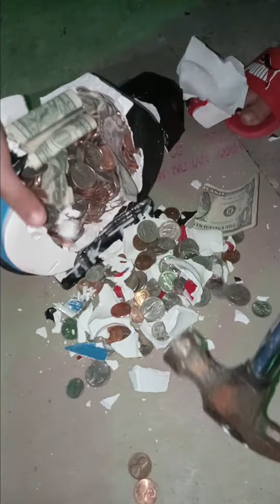Hansel F Castro tiktok money bank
Hansel F Castro tiktok money bank Lilian J.